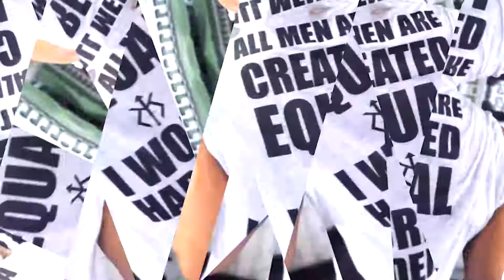Travis Homer: Akimbo Clothing line Promo